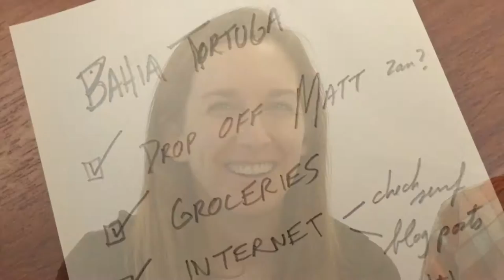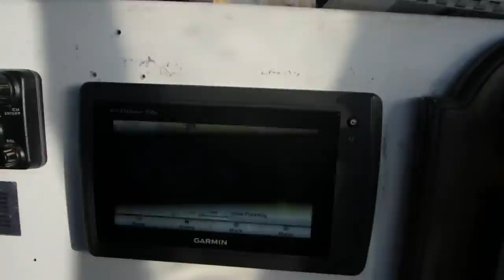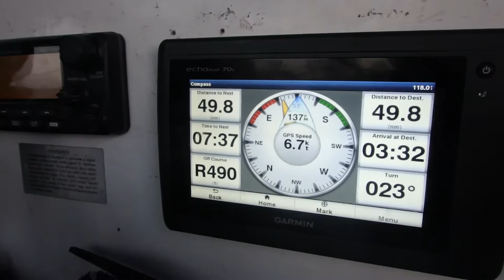Ep 2: Engine Oil Breakdown - Scorpion Bay, Mexico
Sailing cruisers call it the "Sleigh Ride": going downwind with vigorous NW winds on the Baja Peninsula, sailing from California to Cabo San Lucas. We're halfway down the 1000 mile stretch, and sadly part with our visiting crew member Matt, who grabs a midnight bus back to the States at the dusty port of Bahia Tortuga (a popular pit-stop for sailors, known as Turtle Bay). In a frenzied rush to catch the trickles of a south swell, we sail for Scorpion Bay overnight. Inside the calm bight of Baja, where the morning breeze is dead, we come to a halt with our first major boat breakdown... but redemption is ohhh soo sweet.

Be in the inner circle...! Get exclusive updates about the voyage and this video series

The Green Coconut Run is a unique, cooperative sailing trip: it is a 3 year group voyage where visitors join for a week or more along the route. Sailing our 42 foot trimaran, usually with four to six crew aboard, we surf, dive, and explore hard to reach coastlines from California to Tahiti.